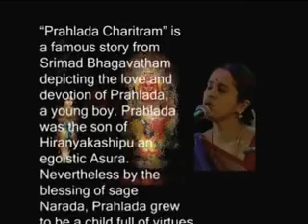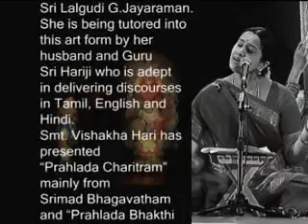Discourse l Harikatha l Visaka Hari l Prahlada Charitram l Part 01( S )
Vishaka Hari – New Youtube channel.

Smt. Vishaka Hari learnt Carnatic music under the legendary Carnatic violinist  Padma Vibhushan Sri Lalgudi Jayaraman.   Her spiritual guru and father-in-law is Sri Sri Krishna Premi Swamigal (Sri Sri Anna).[   She learnt the art of Harikatha from her husband, Sri Hariji, an experienced Harikatha exponent who delivers discourses in Tamil, English and Hindi.

Smt. Vishaka Hari performs Harikatha  on Srimad Ramayanam, Srimad Bhagavatham and Skanda puranam and several composers.  She also performs from SriSrianna's works such as: Sri Vaishnava Samhitha; Sri Brindavana Mahatmyam; Divya Desa Vaibhavam; Harikatha Amritha Lahari; Sri Bhakthapurisha Stavam; Sati vijayam, Shatakams and Keerthanas.